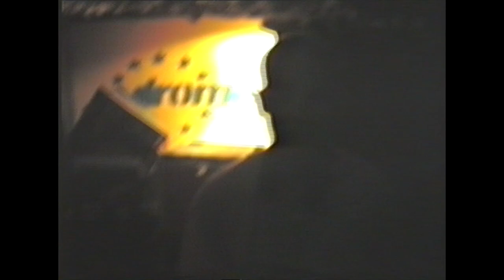a night out at the Drome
we took a video camera into the Drome one saturday night